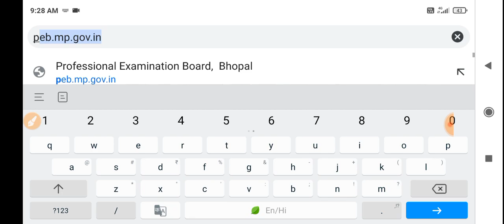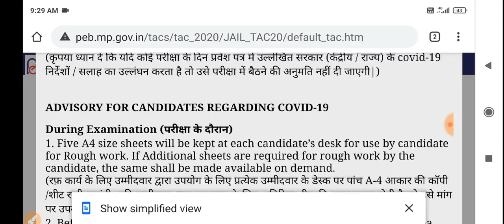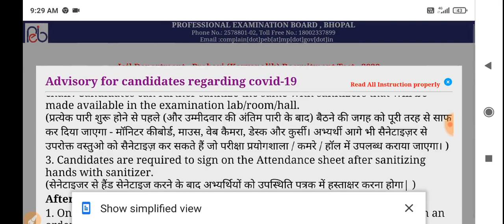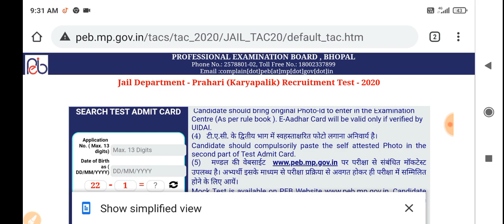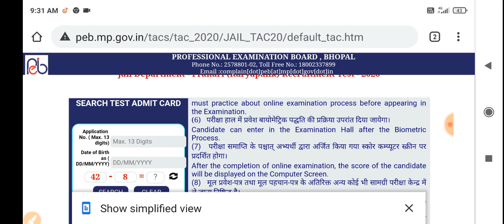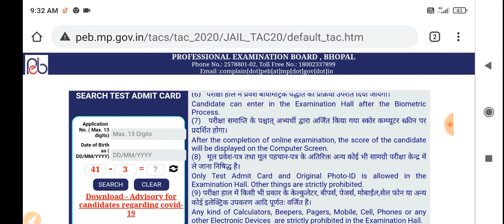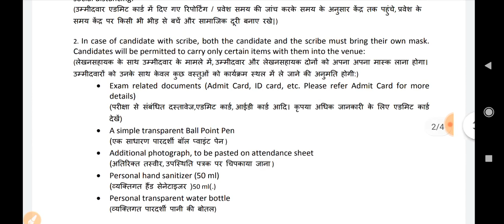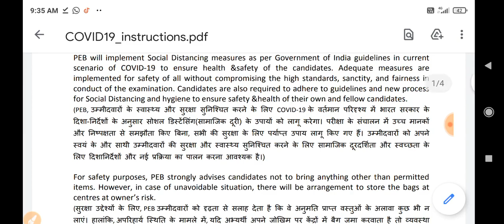Madhya Pradesh Jail Prahari Exam 2020 || Admit Card Out || Steps To Download Admit Card..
Provide Details About Admit Card...